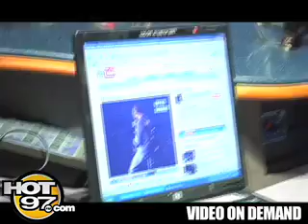HOT 97- Angie Martinez Interviews Tracy Morgan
Cipha Sounds also visits the Studio.  Tracy Morgan is hysterical and keeps giving Angie the Eye